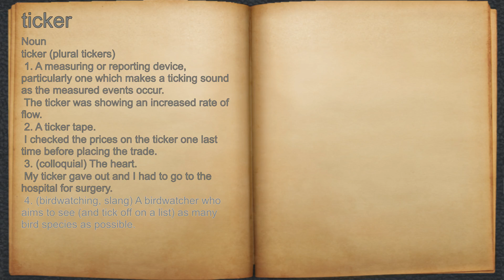What does ticker mean?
A spoken definition of ticker.

Intro Sound:
Typewriter - Tamskp